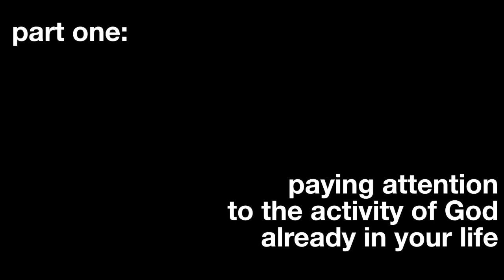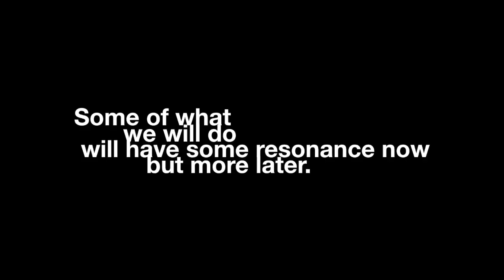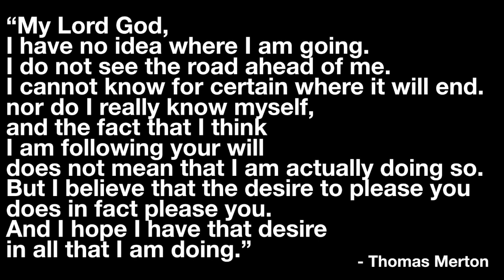Your Practice of Prayer #2: Pay Attention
Prayer begins with the desire of God to connect with you. Let's start there.